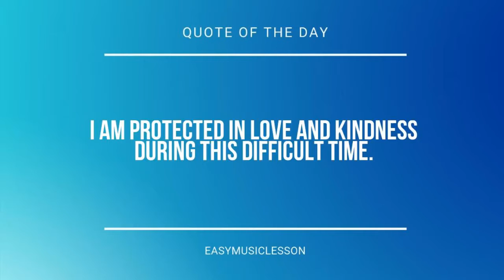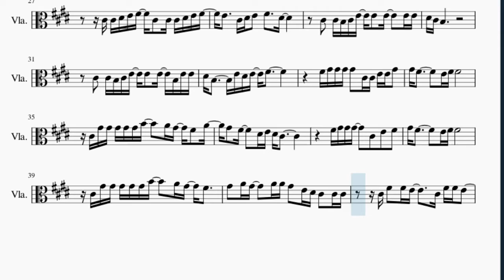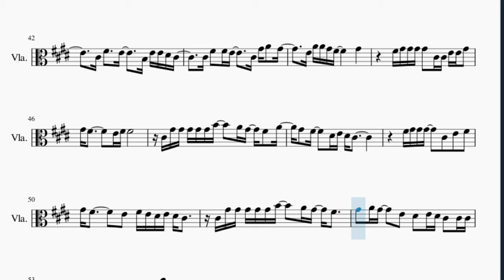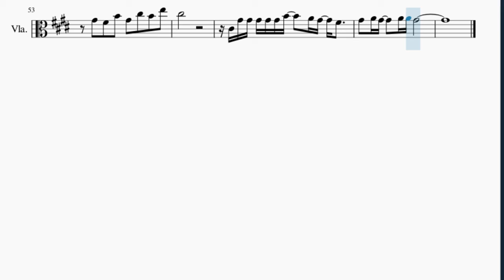Viola Sheet Music: How to play Loneliness by Birdy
Here is a sheet music/tab video on the song Loneliness by Birdy on the viola. A viola sheet music arrangement which is transposed to notes that are easily played by viola, for the song Loneliness by Birdy.

EasyViolaLesson teaches you to play the your favorite instrument, through well-arranged sheet music so that you too can learn how to play Loneliness by Birdy on the viola as fast as you can. A viola sheet music with backing tracks to help your play the song better.

Chords of Viola arrangement:
C# Min   B Maj   A Maj 7   F# Min 7   G# Min 7   C# Min   B Maj
A Maj 7   F# Min 7   G# Min 7   F# Min 7   A Maj   C# Min   B Maj
F# Min 7   A Maj   C# Min   B Maj   A Maj   C# Min   B Maj
B Maj   A Maj   C# Min   B Maj   B Maj   C# Min   B Maj   A Maj 7
B Maj   C# Min   B Maj   A Maj 7   F# Min 7   G# Min 7   C# Min
B Maj   A Maj 7   B Maj   C# Min   B Maj   A Maj 7   F# Min 7
G# Min 7   C# Min   B Maj   A Maj 7   F# Min 7   G# Min 7   C# Min
B Maj   A Maj 7   F# Min 7   G# Min 7   F# Min 7   A Maj   C# Min
B Maj   F# Min 7   A Maj   C# Min   B Maj   A Maj   C# Min
B Maj   B Maj   A Maj   C# Min   B Maj   B Maj   C# Min   B Maj
A Maj 7   B Maj   C# Min   B Maj   A Maj 7   F# Min 7   G# Min 7
C# Min   B Maj   A Maj 7   B Maj   C# Min   B Maj   A Maj 7
F# Min 7   G# Min 7   A Maj 7   B Maj   C# Min   B Maj   A Maj 7
B Maj   C# Min   B Maj   C# Min   B Maj   A Maj 7   B Maj   C# Min
B Maj   A Maj 7   F# Min 7   G# Min 7   C# Min   B Maj   A Maj 7
F# Min 7   G# Min 7

Melody notes of Viola:
G#4   F#4   B4   G#4   C#5   B4   E5
C#5
C#5
C#4 C#4 D#4 E4 F#4 C#4     C#4 C#4 D#4 E4 F#4
E4     C#4 C#4 D#4 E4 F#4   D#4
C#4   C#4 B3 C#4 E4   E4   E4     E4 E4
D#4
B3 C#4   C#4 B3 C#4 E4   E4   E4   B3 E4 E4
D#4 B3       E4 D#4 E4   F#4
F#4 G#4 G#4 G#4 G#4   C#4 C#4 E4 E4 G#4
G#4 F#4         E4 F#4 F#4
C#4 G#4 G#4 G#4 G#4 G#4 B4     A4 G#4   F#4   A4
G#4   F#4     D#4 E4 D#4 C#4
F#4 G#4 G#4 G#4     C#4   E4   F#4
C#4 G#4 G#4 G#4 G#4 G#4 B4     A4 G#4   F#4
F#4     F#4       F#4     E4 D#4 C#4   C#4 C#4
C#5
G#4   A4 G#4     A4 A4 G#4
C#4 C#4 D#4 E4 F#4 C#4       C#4 D#4 E4 F#4
E4     C#4 D#4 E4 F#4   D#4
C#4   C#4 B3 C#4 E4   E4   E4   B3 E4 E4
G#4   A4 G#4     A4 A4 G#4   E4 D#4 C#4   C#4 C#4
C#4 F#4   F#4 E4       C#4 F#4 F#4 E4
C#4 F#4     E4       B3 E4 E4 D#4 C#4
C#4 F#4   F#4 E4       C#4 G#4 A4   G#4
E4 A4 A4 G#4 F#4         G#4
G#4 F#4         E4   F#4 E4 D#4 E4 D#4 C#4
C#4 G#4 G#4 G#4 G#4 G#4 B4     A4 G#4